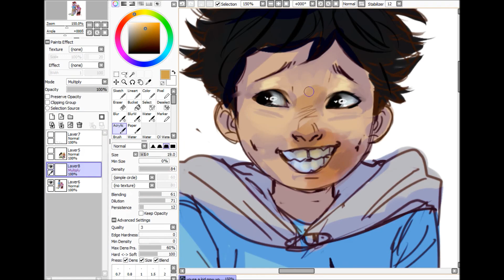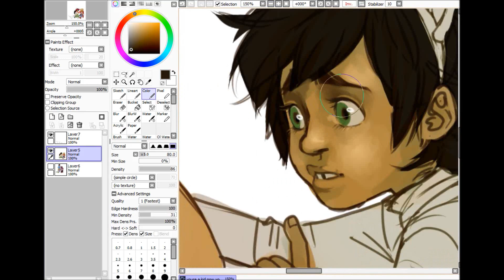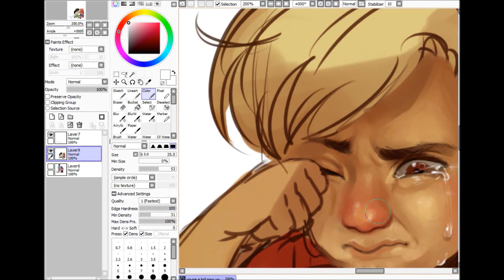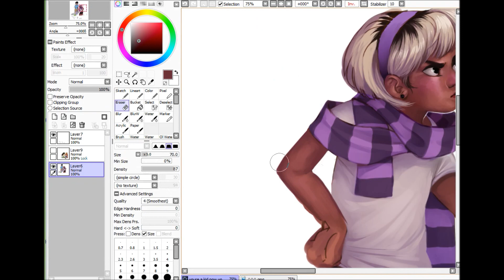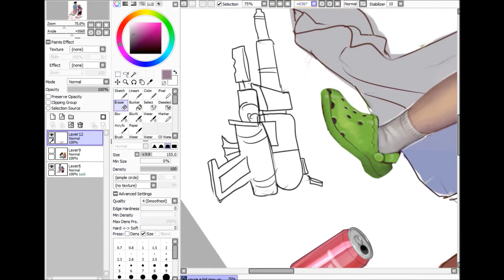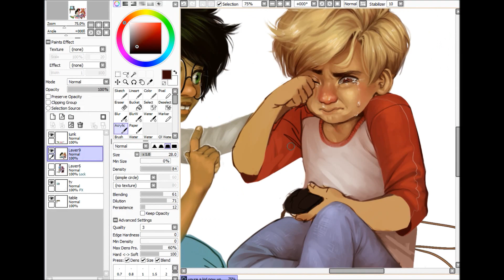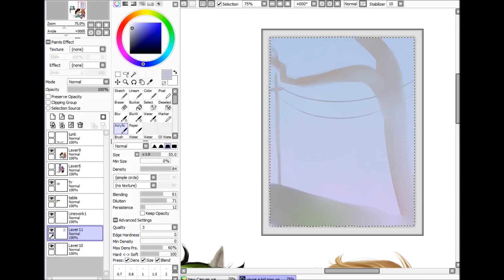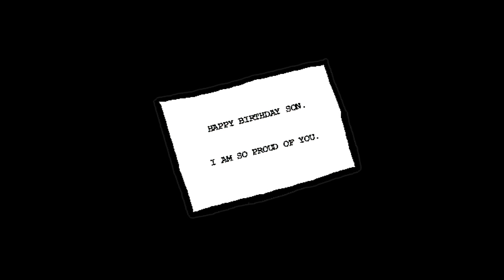Speedpaint: [Endgame] Homestuck Sendoff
just some kids playing a game
this is sort of my sendoff to homestuck. i havent been into it in a while, but it took up a significant portion of my life so i feel an obligation to say a little goodbye

the songs are in tribute to classic homestuck songs that were popular back in the day
♠ We Didn't Start the Fire ♠ (homage to Kylee Henke's You Can't Fight the Homestuck)

i know the whole concept of them just being kids playing pretend is really overdone but i wanted to draw it anyhow, for nostalgia's sake
this is also my longest speedpaint to date waow (12 hours of my life im never getting back)

i said that i wouldn't be drawing any more homestuck after this, but that's not entirely true! i might do more pieces here and there, but im not really IN the fandom anymore, yknow?

it's been fun.

bonus video:  goo.gl/wCEWsn